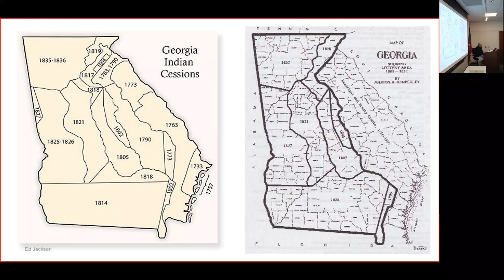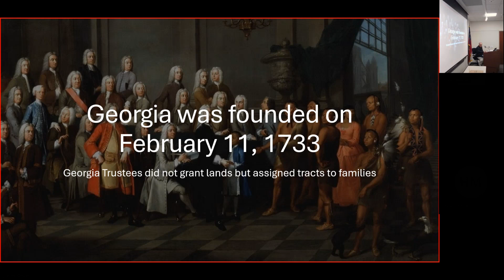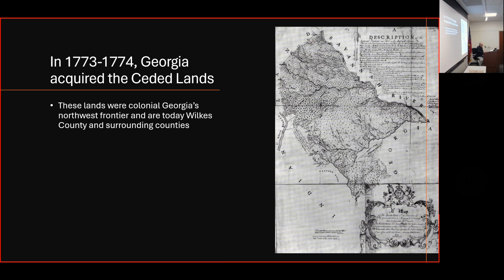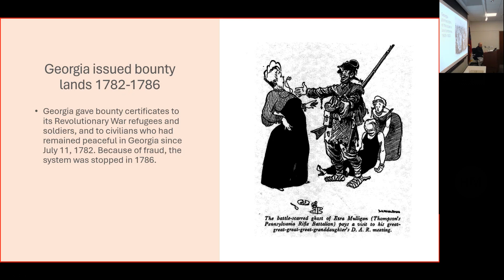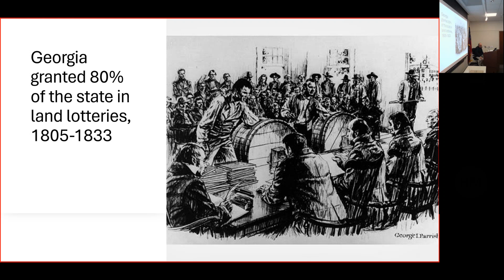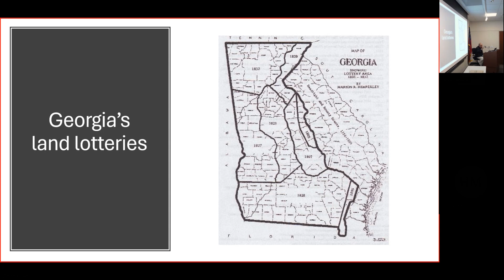Genealogy @ The Archives 2024 - Robert Davis "How to Use Georgia Land Grant Records"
Georgia Archives and Georgia Genealogical Society Present:

Genealogy @ The Archives 2024

Discover the complicated history of land grants in Georgia from the Georgia Trustees to the last grants in the early Twentieth century, including headright land grants, military bounty land grants, and the land lotteries. Robert Davis’s discussion includes how best to use these documents in your genealogical research.

Professor Robert Scott Davis has researched Georgia genealogy, history, and records since 1974. He has more than 2,000 publications including more than forty books that include the first guide to Georgia research. Mr. Davis has spoken at hundreds of meetings, received several awards, and has made television appearances throughout his career.